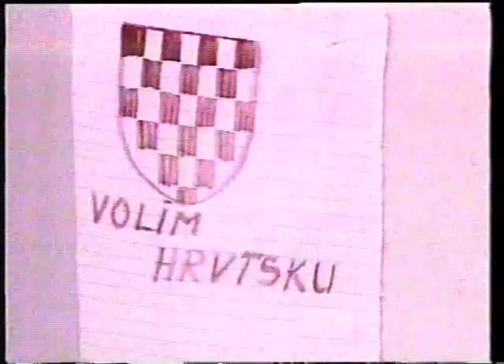Sastavljanje i rastavljanje Jugoslavije Milan Malbaša